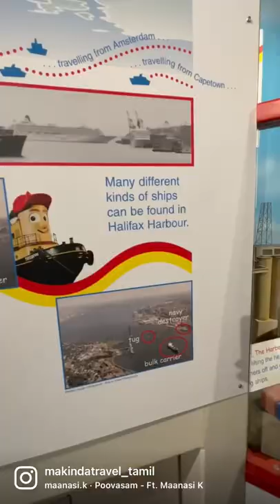Halifax Maritime Museum of Atlantic Canada.